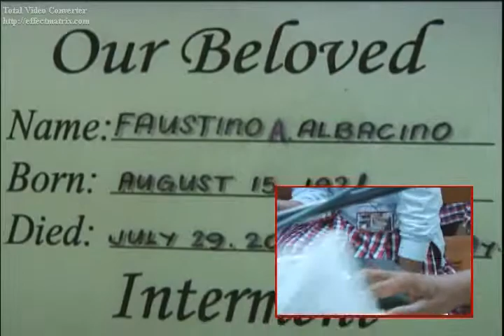Choir St Blaise Parish Sebaste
church Choir